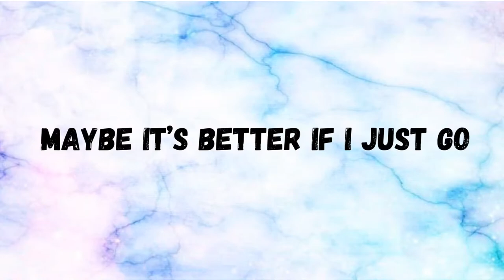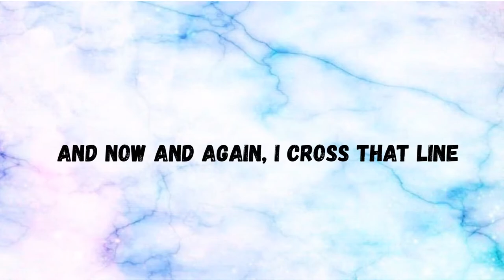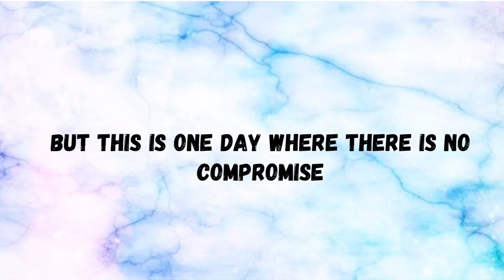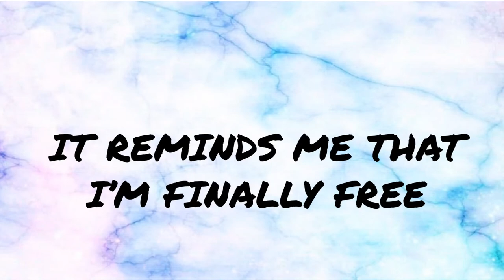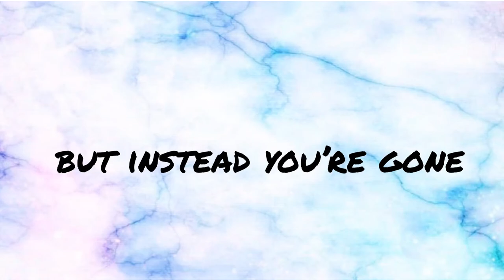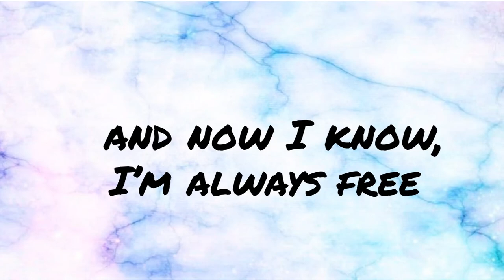Wayland - Ghost [LYRICS]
Noticed there weren’t an lyrics for this song on YouTube and they’re incredibly hard to find online, unless you have a membership to Wayland’a website. So here it is!

Please support Wayland by following, purchasing, and streaming their music where available. 💙

Song: Ghost
Album: Rinse & Repeat (2017)
Artist: Wayland